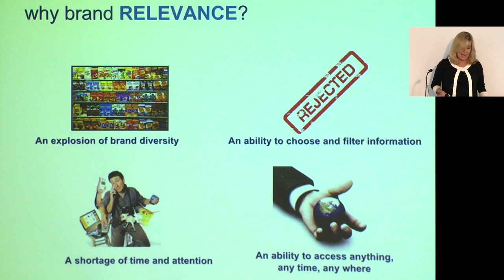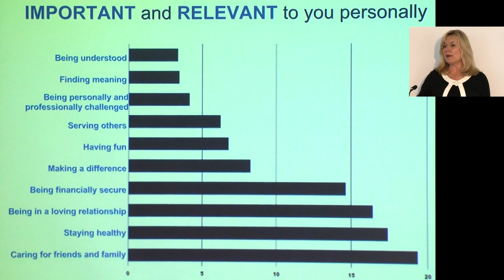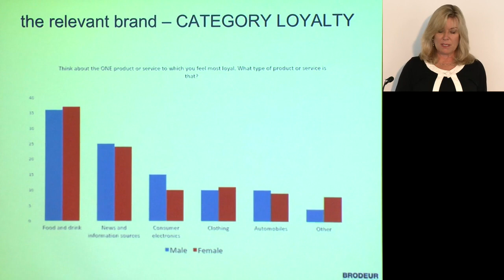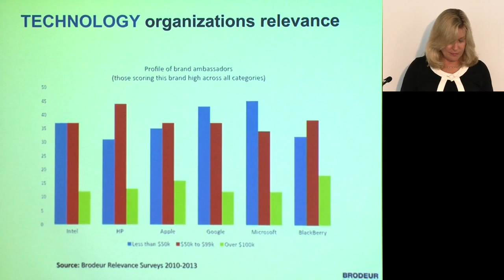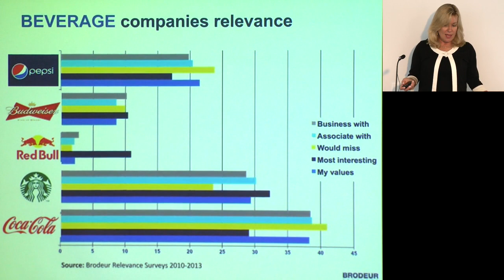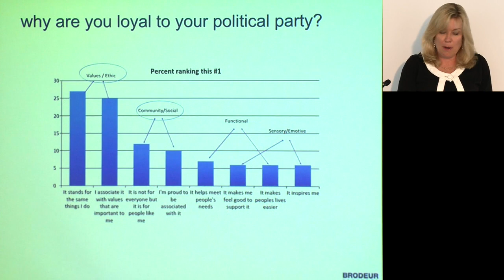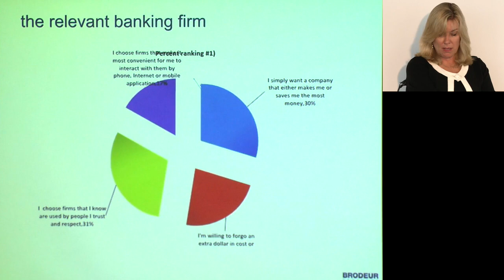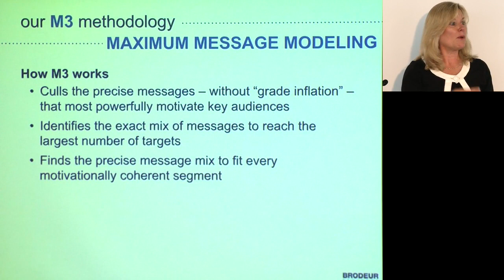Relevance | Andrea Coville | Talks at Google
On June 17, 2014, Andrea Coville, CEO of Brodeur Partners, visited Google's Cambridge, MA office to discuss her book, Relevance: The Power to Change Minds and Behavior and Stay Ahead of the Competition.

Organizations spend billions of dollars annually in an attempt to win customers, move products, and enhance their brand image. However, according to Ms. Coville, many of these efforts are missing an essential element: relevance. She draws on original research and two decades of experience to offer organizations a road-tested plan for creating highly relevant messages that shift attitudes and—most importantly—consumer behavior.

As CEO, Andrea Coville has diversified Brodeur Partners from a PR firm specializing in technology to a multidisciplinary communications agency focusing on full-service communications, digital strategies, social change, and business consulting. Her passions include social issues that advance the well-being of children.